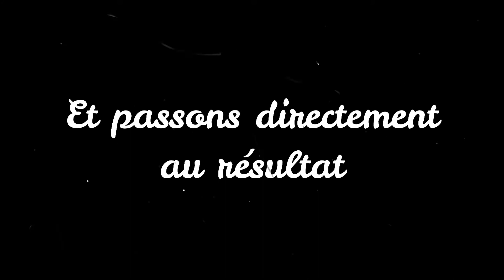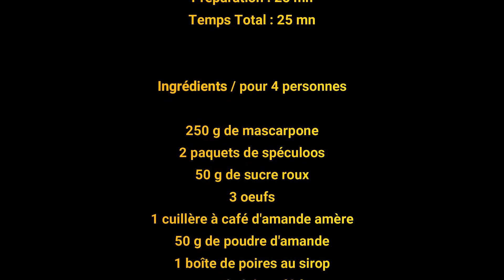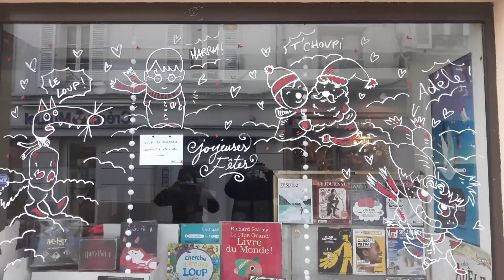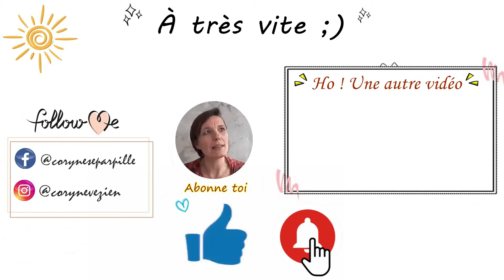Dégustation de tiramisu et promenade en ville la veille de noël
🥰 Merci à tous les commerçants non essentiels de faire vivre l'esprit de noël avec leur superbes décorations qui égayent cette période où même le père noël est interdit de cheminée.🥰

♪♪ MUSIQUE ♪ ♪
* le grand chase (musique libre de droits) il me manque la moitié du titre et je n'ai pas le nom du compositeur
* L'outro (fin de vidéo pour les novices) est un extrait d'une composition perso (cachée) réalisée avec le logiciel Dance E-Jay en 2006 et que j'ai ressortie de mes fonds de tiroirs.

⁑ Pour les curieux ou les plus intrépides ⁑
→ Toutes les publications Vu, Lu, Entendu (avant YouTube) sur mon blog

 Copyright:
▹ VIDÉO ÉCRITE ET DIRIGÉE PAR CORYNE VEZIEN
▹ PRODUCTION:
Filmer: Coryne Vezien
Montage: Coryne Vezien

A bientôt 😉